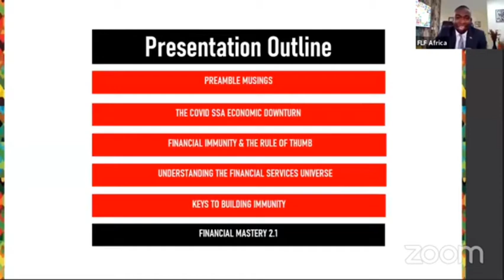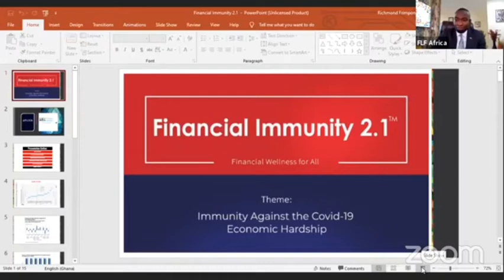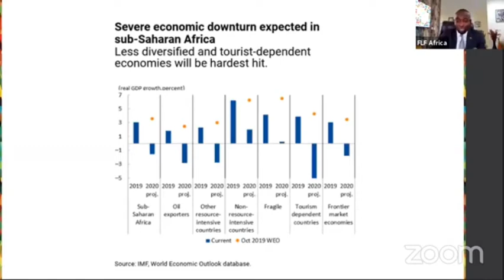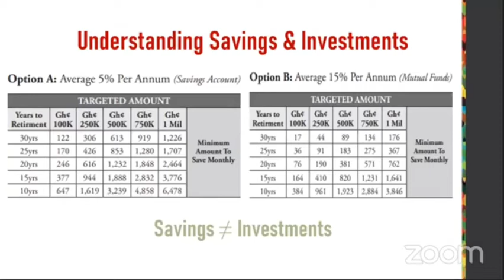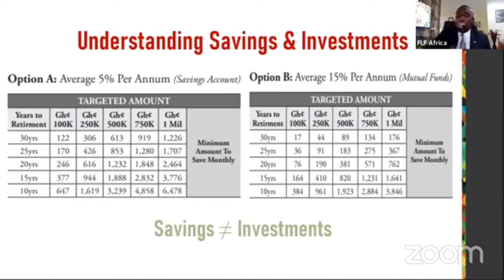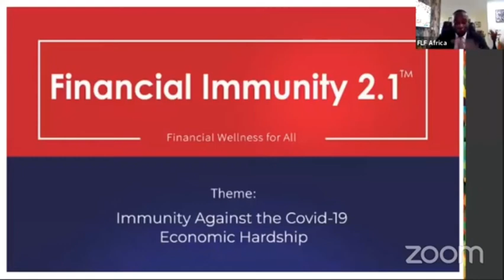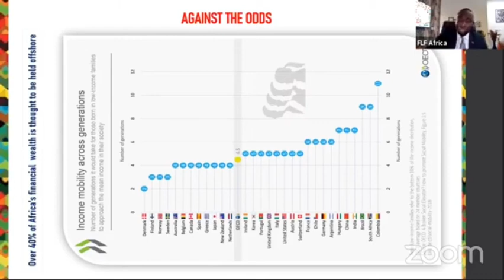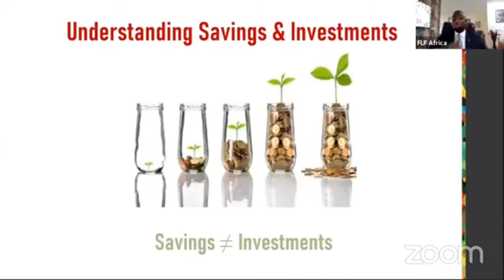Financial Immunity 2.1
Immunity Against the Covid-19 Economic Downturn